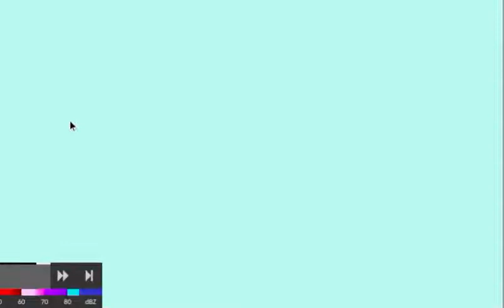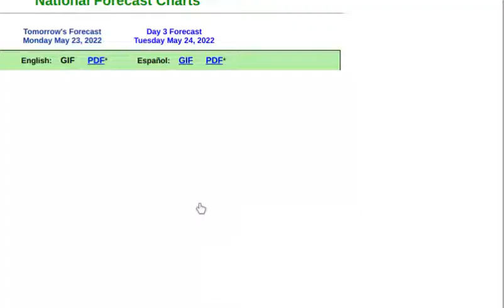update on today Severe weather for Sunday may 22/2022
all country in Alabama is in a 1 out of 5 tonight  be safe and GOD BLESS
The link to the in the bio